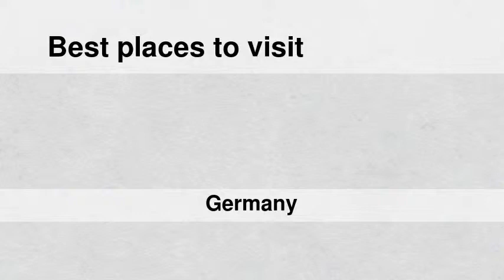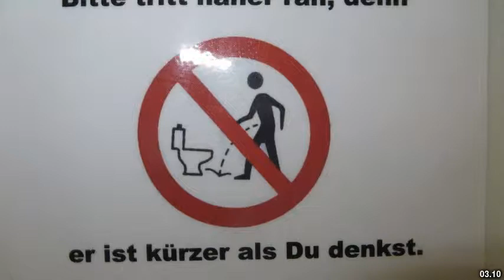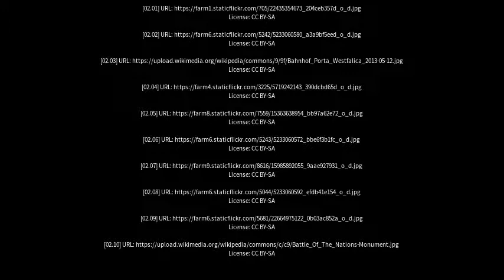Best places to visit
Best places to visit - Porta Westfalica (Germany) Best places to visit - Slideshows from all over the world - City trips, nature pictures, etc.